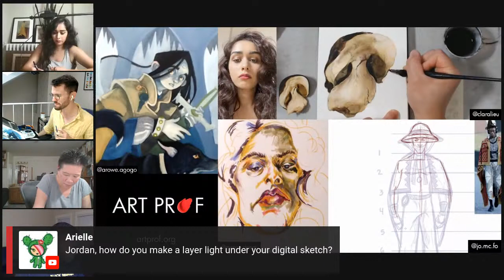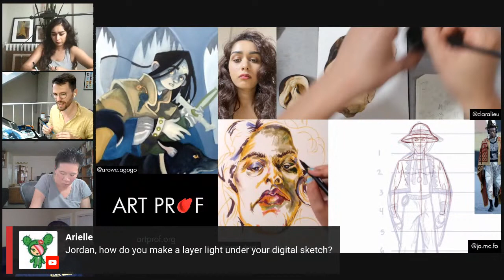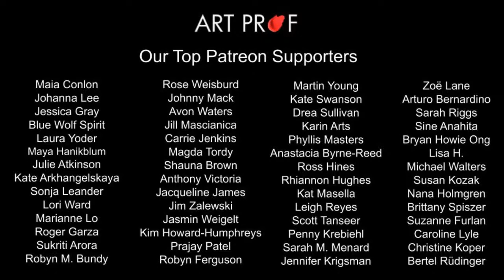Artist Studio Hangout: Creating Art in Real Time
This video is a virtual studio hangout with 3 artists, having a casual conversation in the studio as they work on their personal artwork. Artists include Art Prof Clara Lieu and Teaching Artists Deepti Menon, Jordan McCracken-Foster, and Alex Rowe.

GOUACHE SUPPLIES, Alex
Winsor & Newton Hot Press Watercolor Block
Winsor & Newton Watercolor Brushes, round
Winsor & Newton Watercolor Brushes, flat
Winsor & Newton Gouache:
Opera Pink
Raw Sienna
Venetian Red
Van Dyke Brown
Naples Yellow
Neutral Grey
Perylene Blue
Raw Umber
Alizarin Crimson, Permanent Rose
Prussian Blue
Cerulean Blue

• Portfolio critiques
• Artist calls

• Pro development
• Portfolio critiques

👂AUDIO EQUIPMENT
96 Pack Acoustic Panels Studio Foam Wedges 1" X 12" X 12"